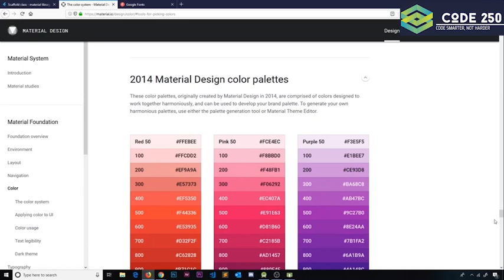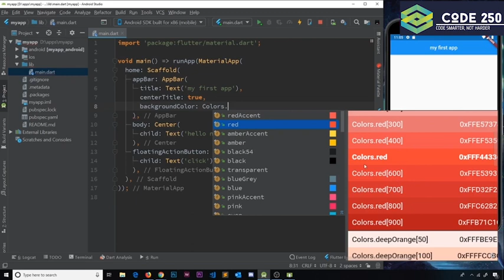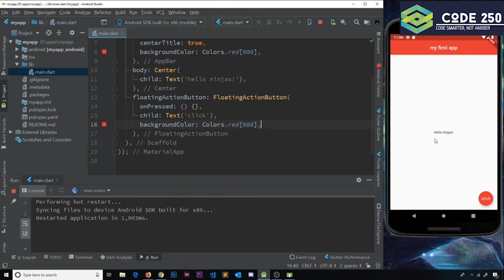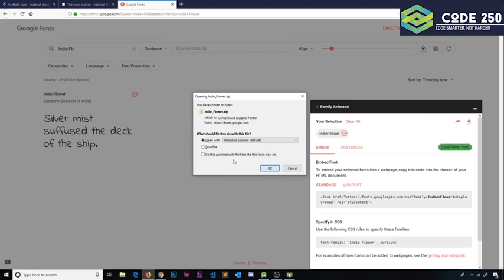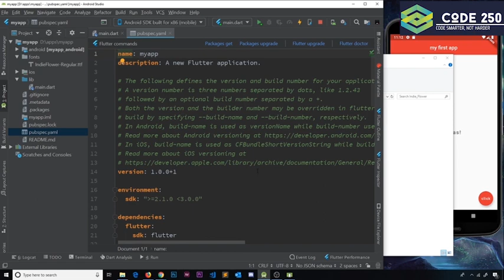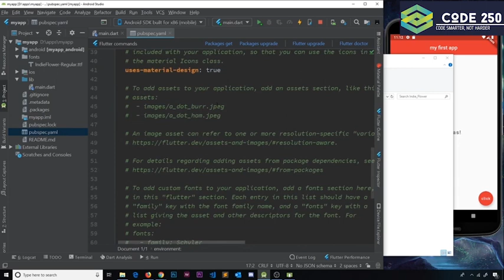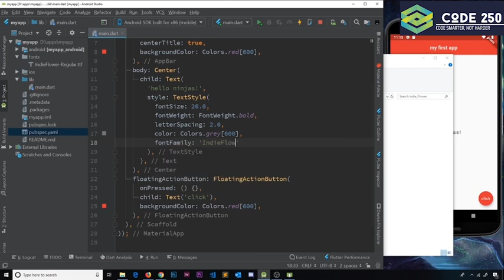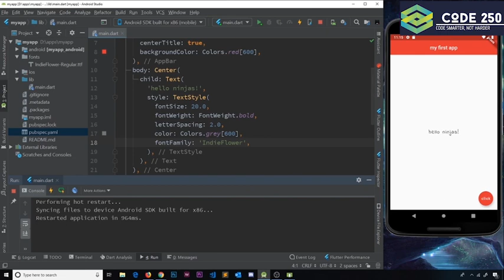Mastering Colors and Fonts in Flutter: Beginner's Guide